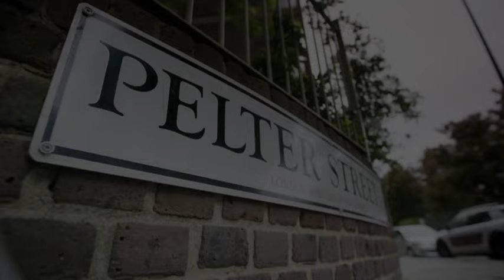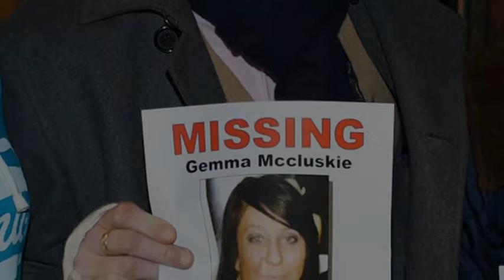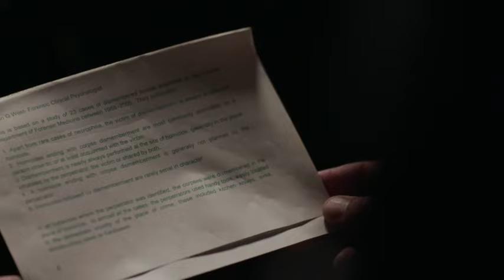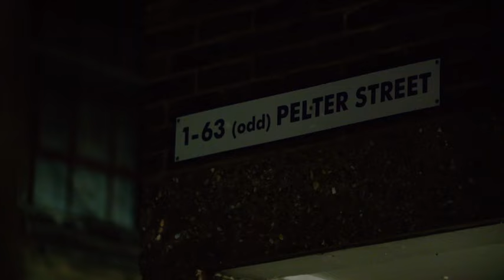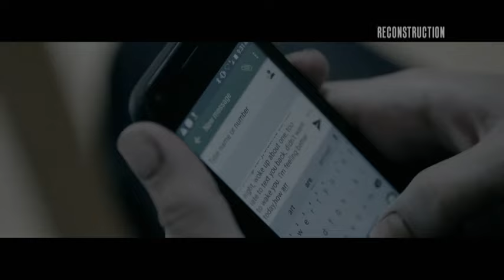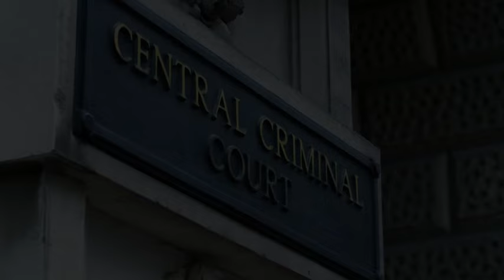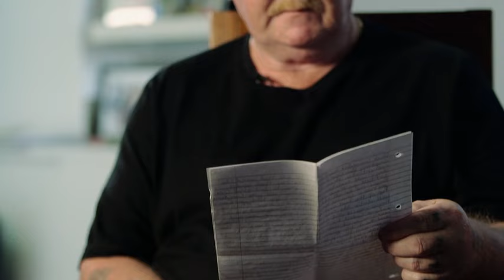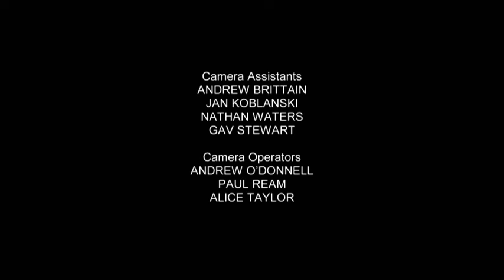Crimes That Shook Britain S08 E03 - The Murder of Gemm